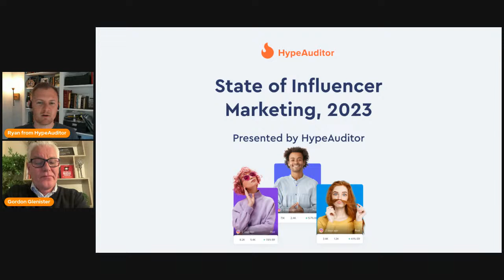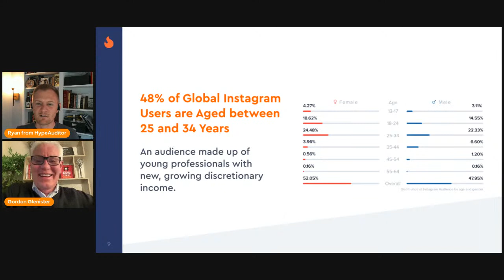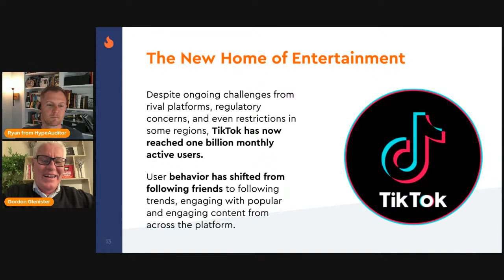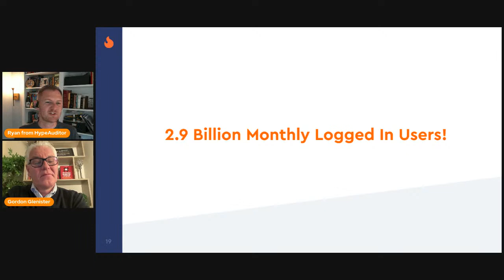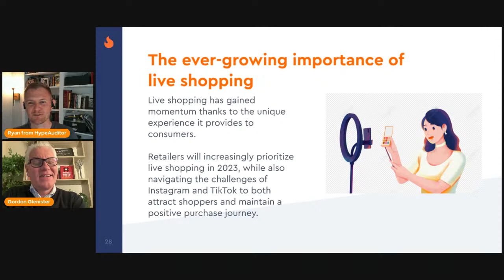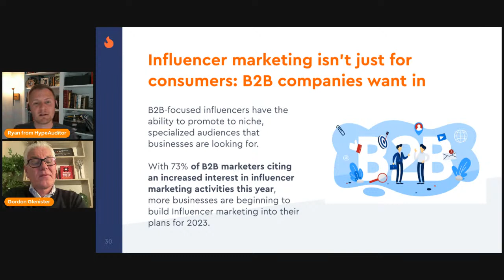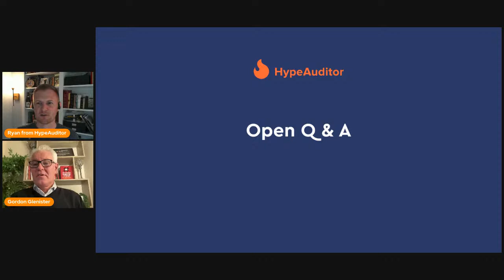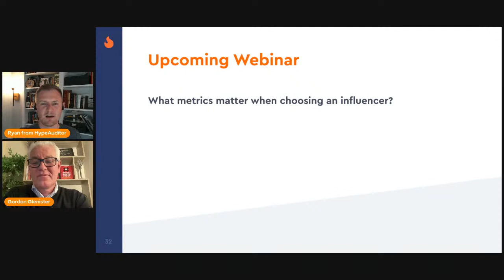The State of Influencer Marketing 2023: Benchmarks, Insights, and Trends | Webinar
Get to know the latest influencer marketing benchmarks and trends as well as the most popular topics on Instagram, YouTube, and TikTok from the State of Influencer Marketing report by HypeAuditor.

Businesses are constantly challenged to keep up with the continuous development of social media platforms, shifts in user behavior, and new influencer marketing trends. HypeAuditor's annual State of Influencer Marketing report helps brands and agencies stay ahead of their competition and revamp their future marketing campaigns.

Join Ryan Hilliard from HypeAuditor and influencer marketing expert, Gordon Glenister for an in-depth discussion about the significant changes in the influencer marketing industry. We will touch upon:
👉 Global industry statistics, including audience demographics, fastest-growing creators, and  ER broken down by influencer types.
👉 Notable product updates on Instagram, TikTok, and YouTube.
👉 And six significant trends to watch out for in 2023.

🔥KEY MOMENTS

03:33 Intro
06:14 Methodology
07:01 Global State of Influencer Marketing (Geographies)
10:39 Instagram: The Choice Network
13:36 Instagram Audience Demographics (Age and Gender)
15:32 Instagram Influencer Sizes and Engagement Rates
19:42 Instagram Product Updates
23:56 TikTok: The New Home of Entertainment
26:16 TikTok Audience Demographics (Age and Gender)
28:29 TikTok Influencer Sizes and Engagement Rates
30:13 TikTok: Top 10 Most Mentioned Brands and 10 Fastest Growing Influencers
33:28 TikTok Product Updates
35:46 YouTube: The King of Long Video Content
38:46 YouTube Audience Demographics, Top 10 Channels that Gained the Most Subscribers
39:57 YouTube Product Updates
40:32 6 Important Influencer Marketing Trends
52:48 Open Q&A

📔ADDITIONAL RESOURCES
HypeAuditor offers numerous educational materials to help you get the most out of your influencer marketing strategy. Check back regularly to our blog and resource pages for new articles, whitepapers, and webinars.